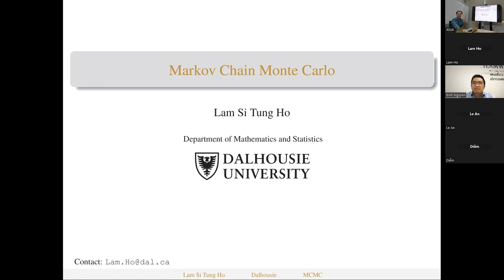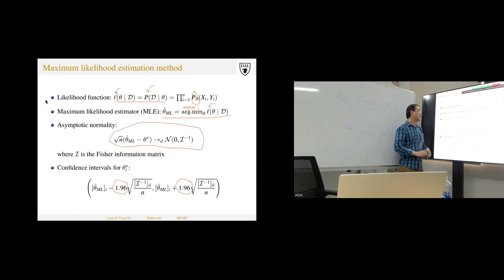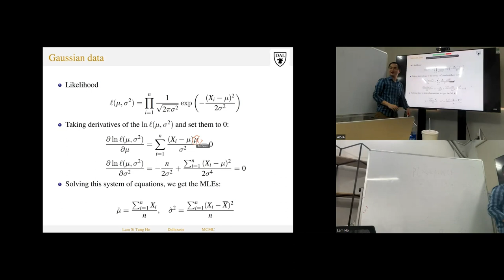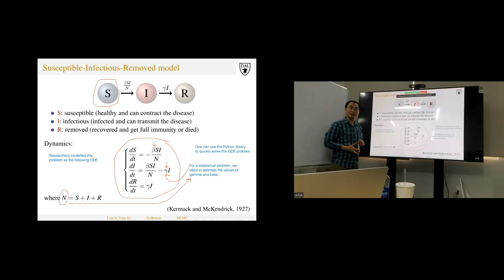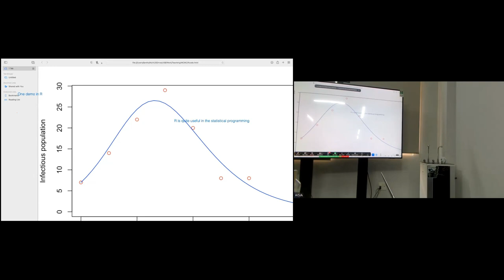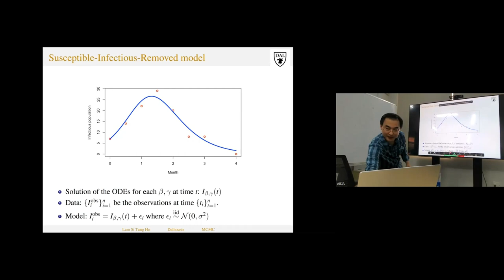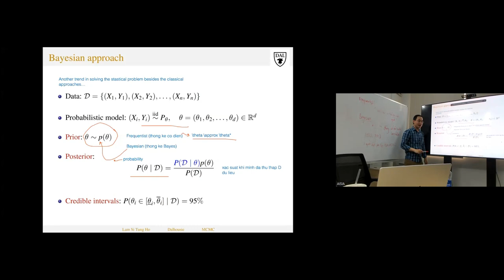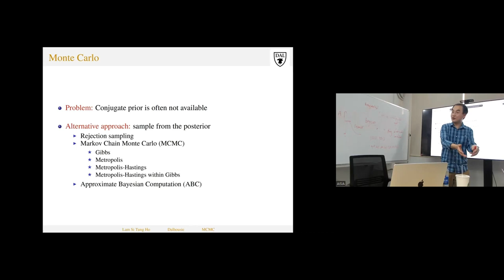[Mini-Course] Markov Chain Monte Carlo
Buổi mini-course của PGS. TS Hồ Sĩ Tùng Lâm - Associate Professor, Department of Mathematics and Statistics, Dalhousie University

📌Chủ đề: “Markov Chain Monte Carlo”
📌Abstract:
Markov Chain Monte Carlo (MCMC) is the main factor in the success of Bayesian inference. The development of several MCMC methods helps Bayesian inference become a popular and powerful statistical tool. These methods offer a simple way to sample from the posterior distribution. Currently, most works that use Bayesian inference are done by MCMC.
📌In this short course, I will introduce several MCMC methods and illustrate how to utilize them in practice. I will keep the course self-contained and suitable for both undergraduate and graduate students.